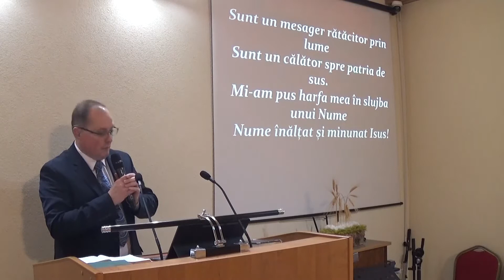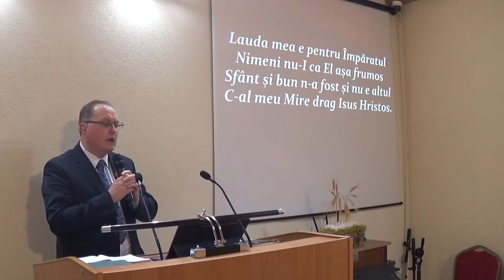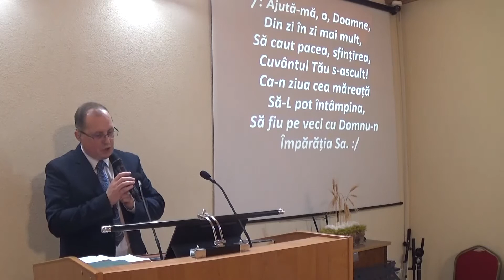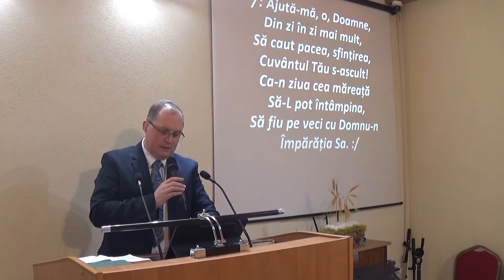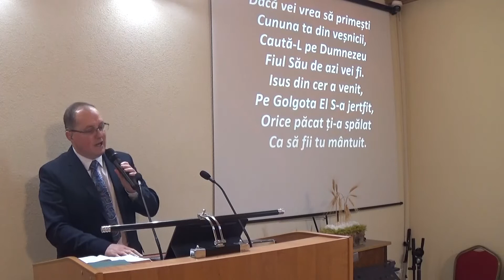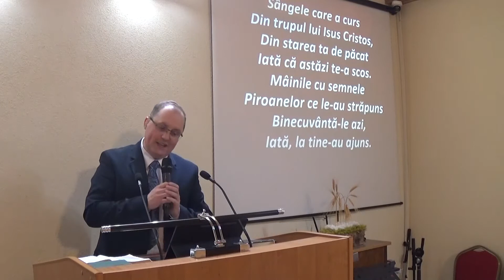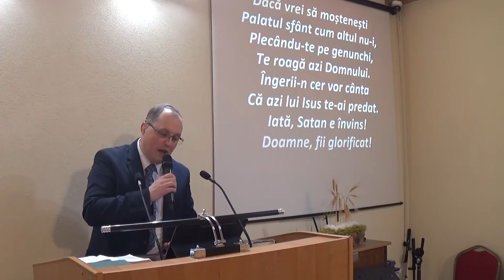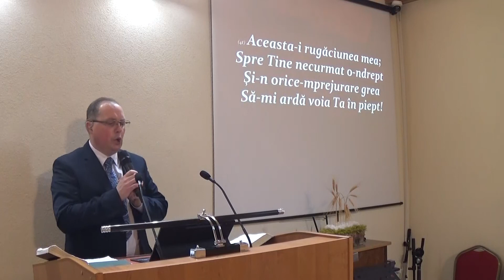Lauda si multumire - Rudi Hosu - 06.02.22